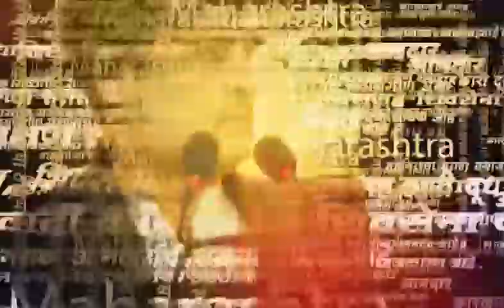Rupali Chakankar In Pune News| राज्यातून बेपत्ता महिलांचा पाठपुरावा केला जातो, चाकणकर काय म्हणाल्या?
Rupali Chakankar In Pune News | राज्यातून बेपत्ता महिलांचा पाठपुरावा केला जातो, रुपाली चाकणकर काय म्हणाल्या?